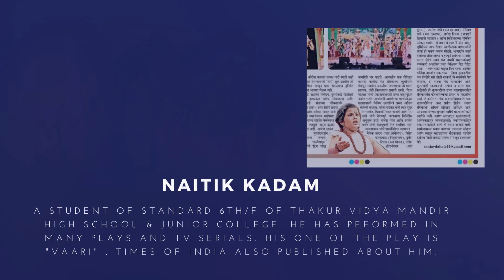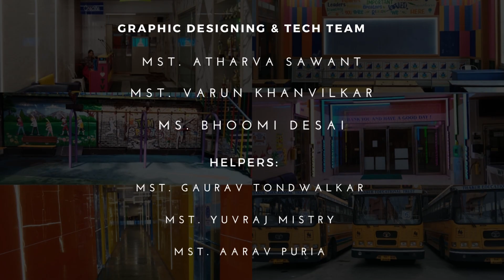TVMHS JC - NAITIK Achievement of class 6